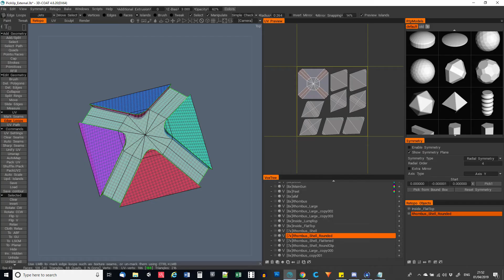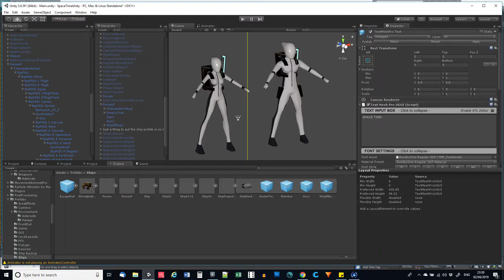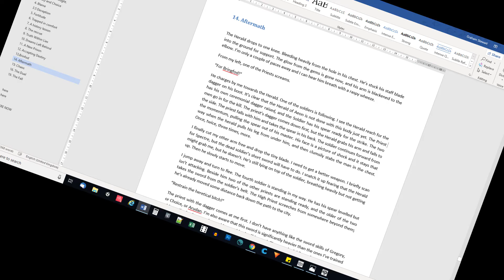The China Report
I'm finally back, but what have I been up to. Find out the sworded secret of the last three weeks.